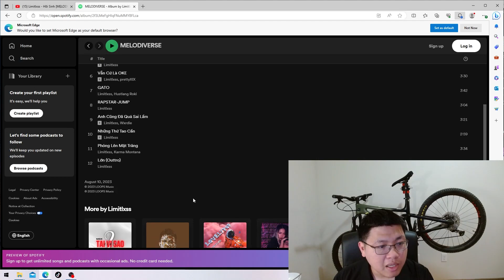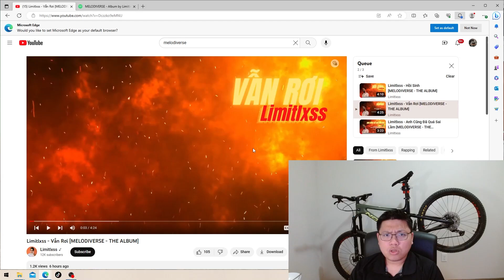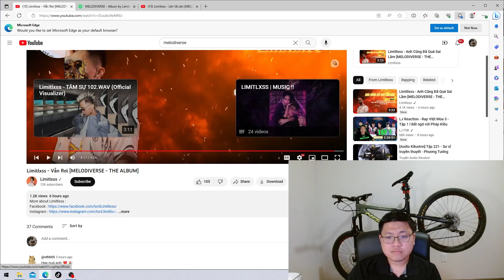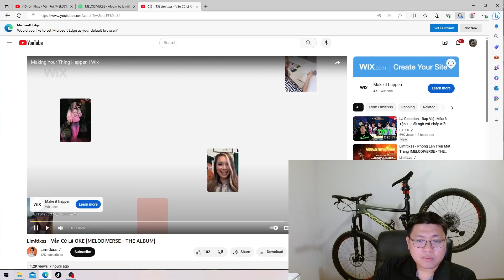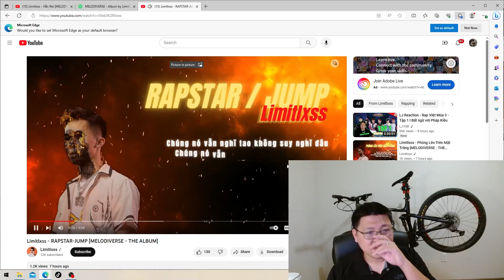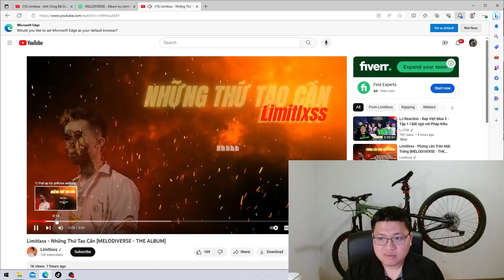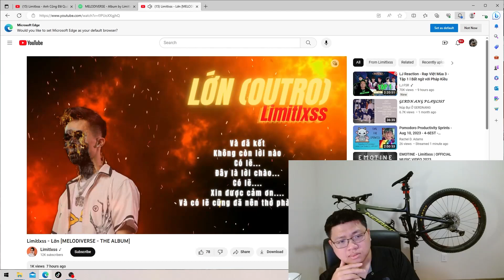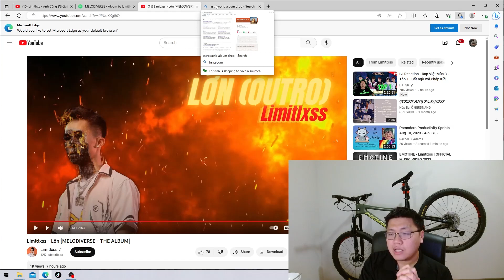ALBUM MELODIVERSE - LIMITLXSS | Trí REACTION Album Cổ Máy Thời Gian Vui Vẻ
Hello Các bạn, hôm nay trí tiếp tục làm reaction mà lần này Trí Reaction nguyên cái album của Limitlxss luôn nhé. Mình thì mình rất là thích Limitlxss từ chương trình rap Việt cho nên hôm nay rất hào hứng để được nghe sản phẩm âm nhạc này.
Nếu các bạn thích content này của trí thì cho trí xin 1 like và 1 sub nhé
Nếu các bạn có gợi ý gì về bài nào mình cần nghe thì comment ở dưới giúp trí nhé!!